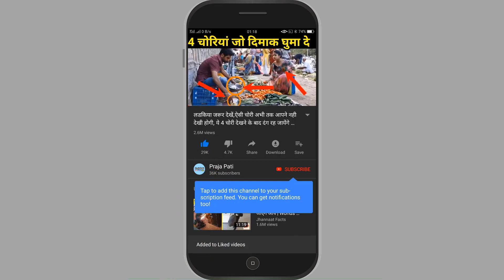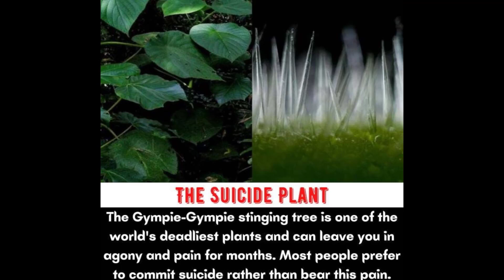ये पौधा दिखे तो तुरन्त भाग जाना | दुनिया का सबसे जहरीला पौधा | Duniya ka sabse jahreela paudha